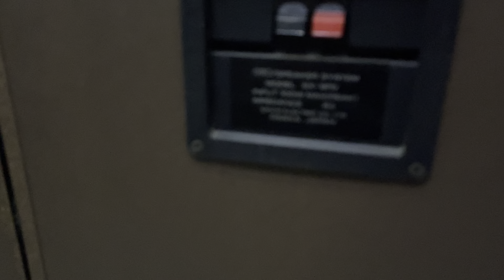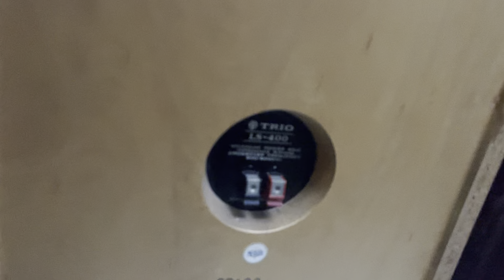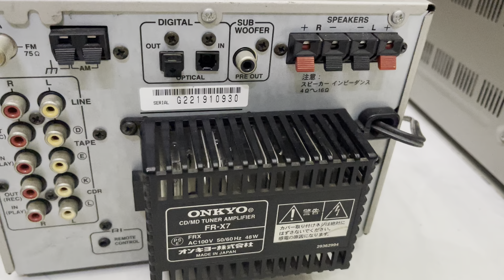Khai Xuân giảm giá đặc biệt hôm nay giá chỉ từ 399k , các bác lựa chọn nhé dt 0985543279